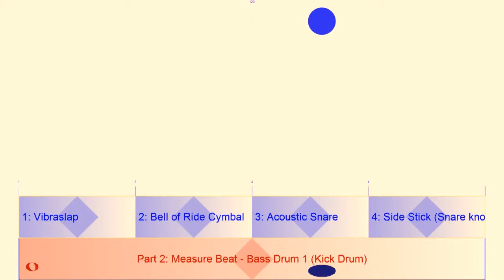4/4 with a different instrument for each beat in Bounce Metronome Pro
You can select any midi instrument for each beat in the rhythm. This animation shows the rhythm from the end of the demo